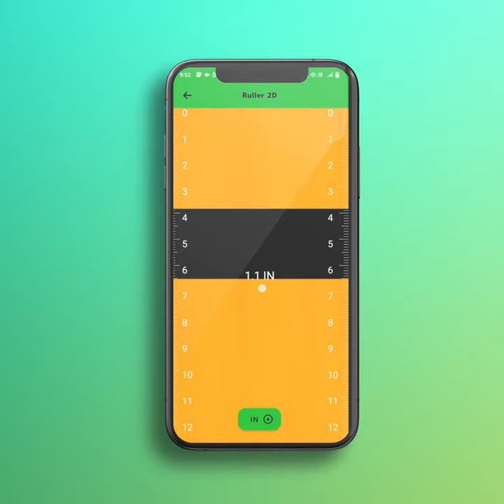spirit level app